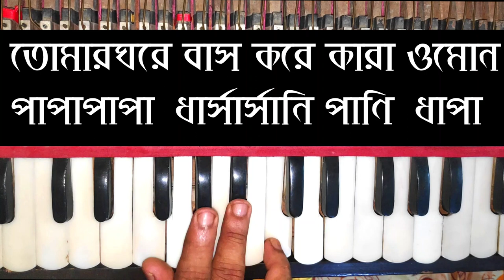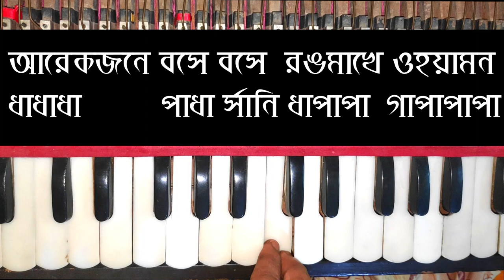Bangla Folk Song | Tomar Ghore Bosot kore Koy Jona Harmonium Lesson